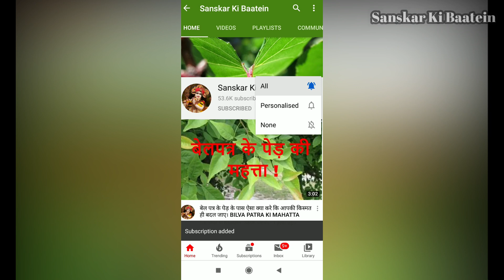20 अप्रैल 2020 वैसाख मास सोम प्रदोष के दिन यह स्तोत्र सुनने से बरसेगी बेशुमार धन दौलत | Pradosh Vrat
20 अप्रैल 2020 वैसाख मास सोम प्रदोष के दिन यह स्तोत्र सुनने से बरसेगी बेशुमार धन दौलत | Som Pradosh Vrat

20 अप्रैल 2020 सोम प्रदोष व्रत कथा एवं पूजा विधि सुनने मात्र से 7 पुश्तें करेंगी राज | Som Pradosh Vrat Katha